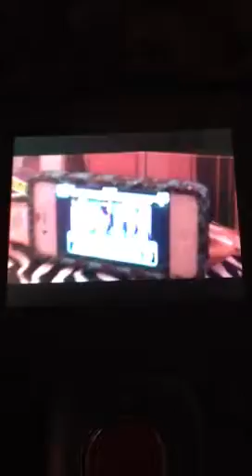Venus Mcflytrap's vlog!